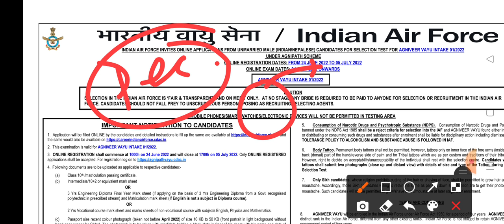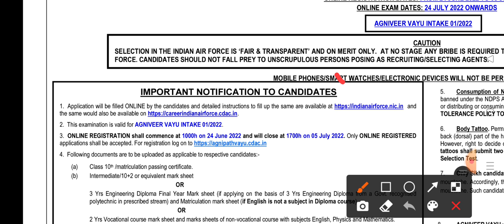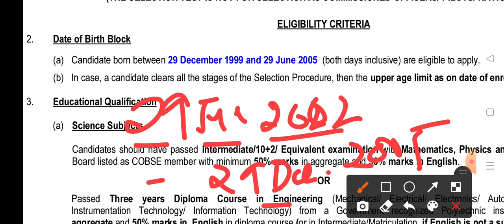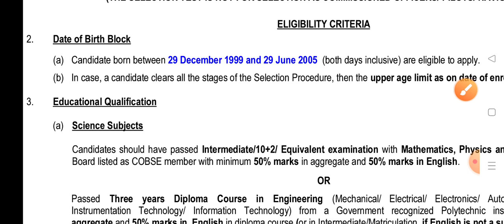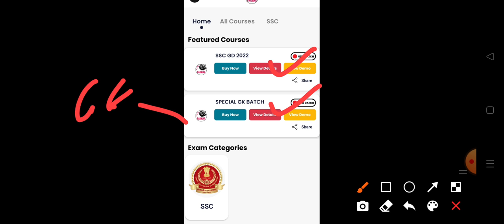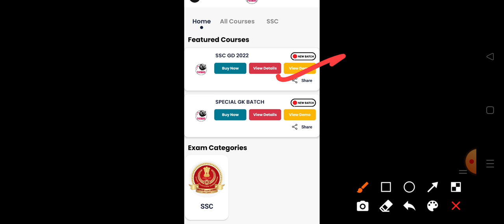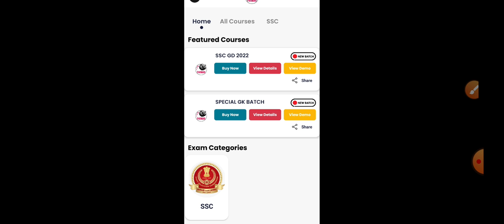Indian Airforce Agnipath New Vacancy | D.O.B. Criteria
Indian Airforce Agnipath New Vacancy 2022-23 and D.O.B. Criteria